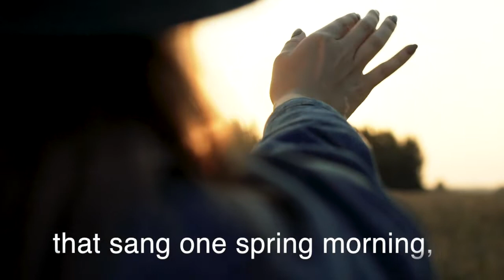The Gerdener -85- Poem By Rabindranath Tagore